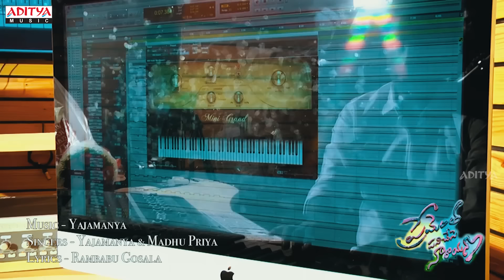E Bujji Gaadiki Nachave Making Video | Prementha Panichese Narayana | Jonnalagadda Srinivasa Rao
Watch & Enjoy EBujjiGaadikiNachave Making Video From The Movie PrementhaPanicheseNarayana. Starring Jonnalagadda Harikrishna, Akshitha, Music by Yajamanya. Produced by Jonnalagadda Savithri and Directed by Jonnalagadda Srinivasa Rao.

Song : E Bujji Gaadiki Nachave
Movie : Prementha Panichese Narayana
Banner : JSR Movies
Producer : Jonnalagadda Savithri
Director : Jonnalagadda Srinivasa Rao
Music Director : Yajamanya
Lyrics : Rambabu Gosala
Singers: Madhupriya, Yajamanya
Cast: Jonnalagadda Harikrishna, Akshitha
Music Label: Aditya Music.

Set "E Bujji Gaadiki Nachave" as Caller Tune
From The Movie PrementhaPanicheseNarayana. Music by Yajamanya. Produced by Jonnalagadda Savithri and Directed by Jonnalagadda Srinivasa Rao.

Banner : JSR Movies
Producer : Jonnalagadda Savithri
Music Director : Yajamanya
Lyrics : Rambabu Gosala
Singers : Madhu Priya, Yajamanya